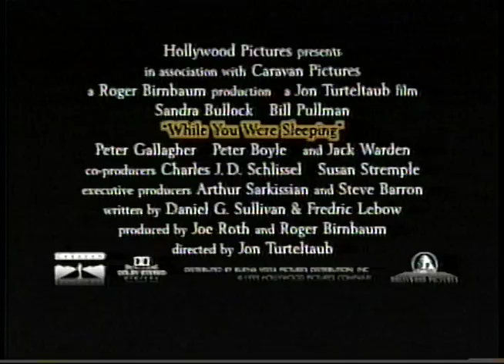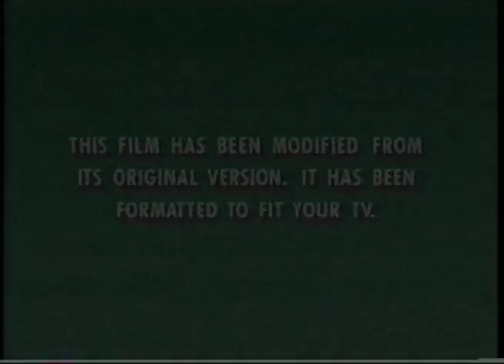Now Available To Own On Videocassette - VHS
1995
Miami Rhapsody
Hollywood Pictures Home Video